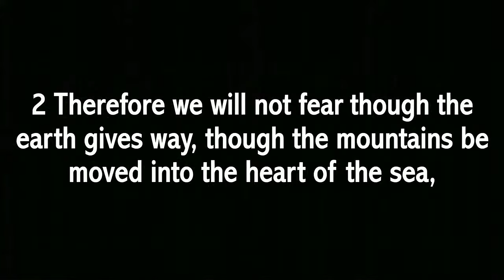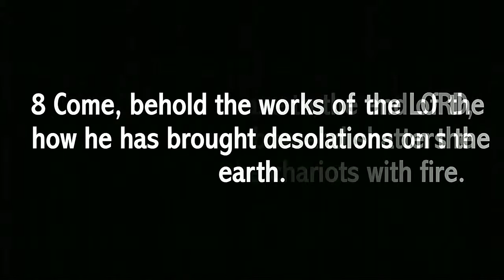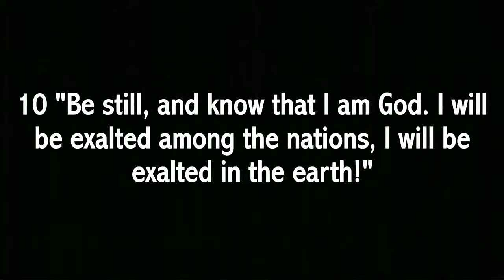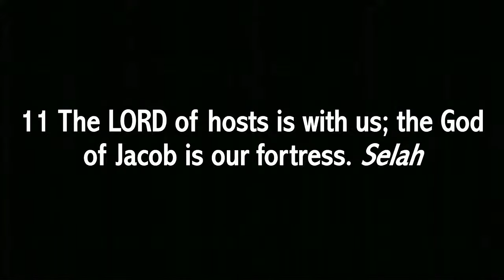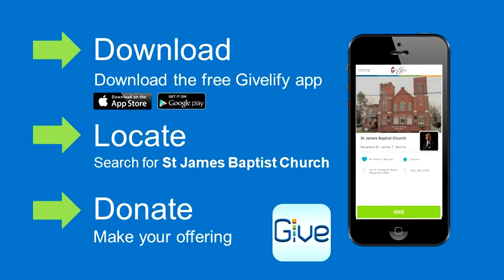Great Awakenings broadcast - November 6, 2021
The weekly television broadcast that airs on WHIG-TV in Rocky Mount, NC  on Saturday at 9am.